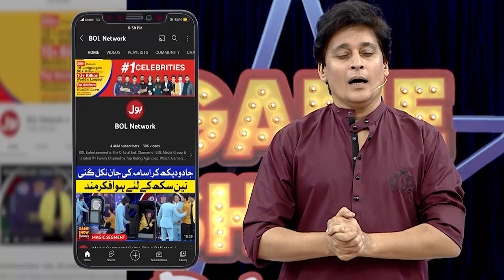Sahir Lodhi Countless Love For Country | Pakistan Day Special | Game Show Pakistani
Sahir Lodhi Countless Love For Country | Pakistan Day Special | Game Show Pakistani | Sahir Lodhi  Show

Sahir Lodhi Countless Love For Country

Sahir Lodhi Ki Watan Sy Betahasha Mohabbat